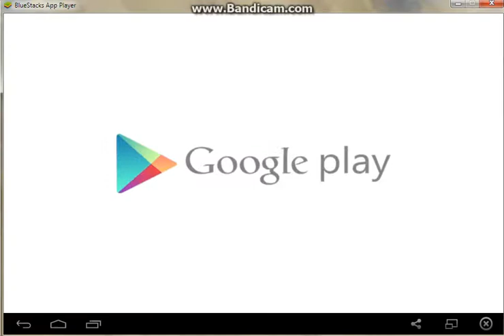DragonNest-Labyrinth-onBluestack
DNLab bandicam 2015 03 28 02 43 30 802